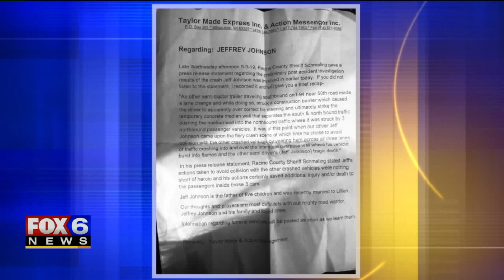Alderman Hamilton`s cousin killed in fiery crash on I-41/94 in Racine County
One of two semi drivers killed in a fiery crash that closed I-41/94 in Racine County for hours on Wednesday, June 19 was the cousin of Milwaukee Common Council President Ashanti Hamilton. He and his family spoke with FOX6 about the life and legacy of a man who not only took pride in his work, but was also always there to help others.